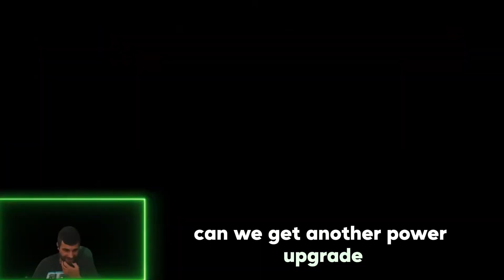Rotwood Ep.4: Triumph at the Brink of Defeat - Conquering Mother Treek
🌟 Prepare for an adrenaline-pumping episode in the Rotwood Chronicles: "Rotwood Ep.4: Triumph at the Brink of Defeat - Conquering Mother Treek"! Join us in this thrilling playtest as we dive deep into the heart of the roguelike action, facing off against the formidable Mother Treek.

🎮 In the world of Rotwood, one of the top hack-and-slash games for PC in 2023, we find ourselves on the edge of defeat, inches away from the clutches of Mother Treek. This episode is a rollercoaster of emotions as we navigate the intense hack-and-slash gameplay, showcasing the resilience required to conquer the challenges within this roguelike masterpiece.

⚔️ Our Rotwood journey takes an unexpected turn as we engage in a battle for survival against Mother Treek. Will our skills be enough to secure victory, or will we succumb to the relentless forces that await? Watch as we strategize, adapt, and triumph against all odds in this captivating Rotwood gameplay.

🌲 Drawing inspiration from titles like Don't Starve, Rotwood captivates with its unique blend of roguelike elements and dynamic gameplay. Join us in this Rotwood review as we share our experiences, discuss the intricacies of the game, and determine if Rotwood continues to deliver on its promise of excitement and fun.

🎉 If you're a fan of hack-and-slash games or simply seeking the next gaming adventure, this Let's Play Rotwood episode is a must-watch. We explore the challenges posed by the Mother Treek boss, offering insights into the strategies that led to our triumphant victory.

🆕 Dive into the world of new hack-and-slash games for 2023 on PC with Rotwood, and join us as we overcome the odds in the face of impending defeat.

👊 Will we emerge victorious against Mother Treek in this Rotwood gameplay episode? Find out as we navigate the perilous journey and showcase the triumph at the brink of defeat!

Chapters:
00:00 - Intro
03:38 - Greater Yammo
07:12 - Doc Hoggins
07:26 - Mother Treek Boss Fight
11:32 - Activating Wellspring with Heartstone